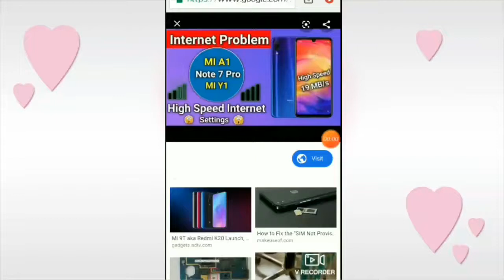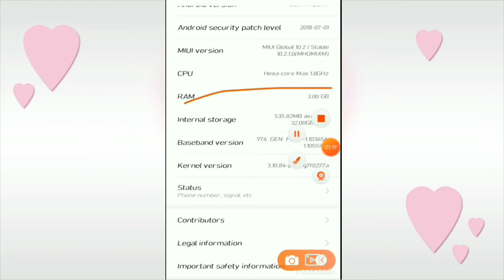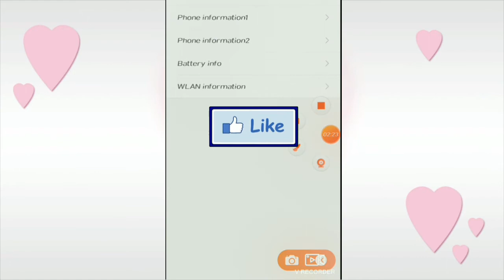Mi phone में network problem कैसे solve करे how to solve net work problem in mi phone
How to solve net work problem in any mi phone mi 7 pro mi 3 mi note 6 pro 4 5 any mi phone solve net work problem in 1 minutes
Solve tower or net work problem in 1 minutes in any phone
Mi ke phone me low singnal
Ko kaise thik kre
AIncrease your data speeds how to increase data speeds.in hindi

jadugarJigarfonpne phone me kaise thik kre net work problem
Tower problem Ko kaise solve kr hindi me solve kro net work problem in mi phone or Jio sim